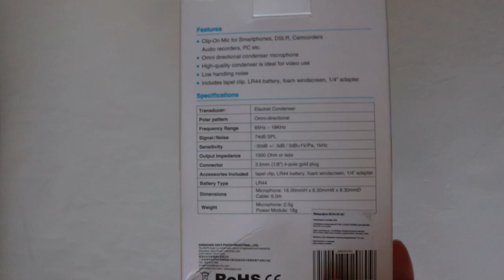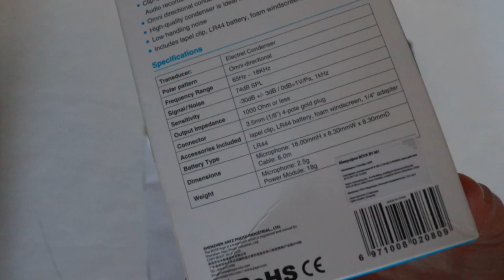BOYA BY-M1 MICROPHONE | UNBOXING & REVIEW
Распаковка и обзор самого бюджетного петличного микрофона BOYA BY-M1. Идеальное соотношение цены и качества. Подходит для смартфона, камеры, ноутбука. Имеет переходник, длинный шнур и крепление.